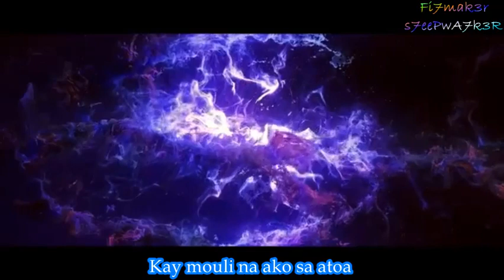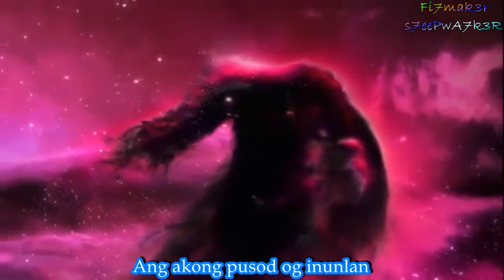Uli karaoke by Joseph Gara